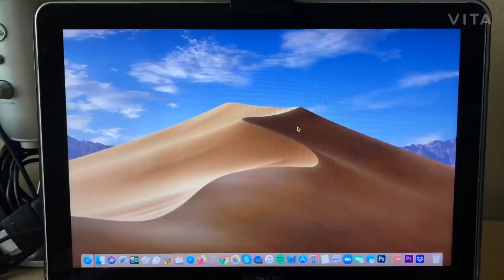VLOGMAS ‘ 20 DAY 17 🥘